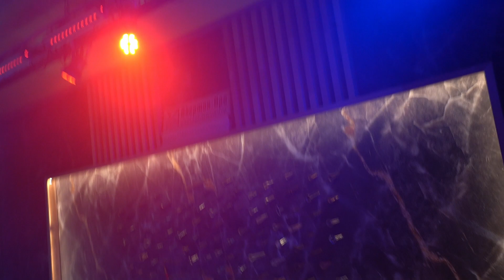Варганный джем 99/2. Шаманские посиделки ч.2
Варганы, бубны, диджериду и прочие шумелки в ежемесячном беспределе в Обертон Про.